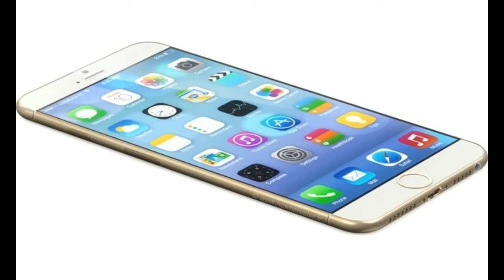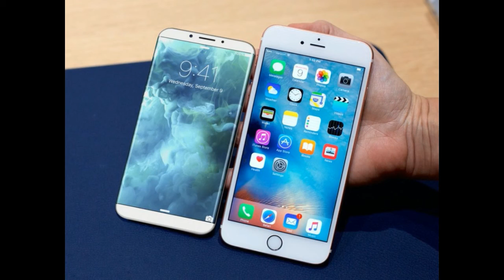Analysts suspect Apple will offer OLED 'iPhone 8' for less than $1,000, cite market forces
Despite an expected higher construction cost, and reports suggesting that the "iPhone 8" will start at $1,000, one financial analyst believes the 10th anniversary iPhone will retail starting at $850, only a slight premium over the "iPhone 7s" and Samsung Galaxy S8 Plus.